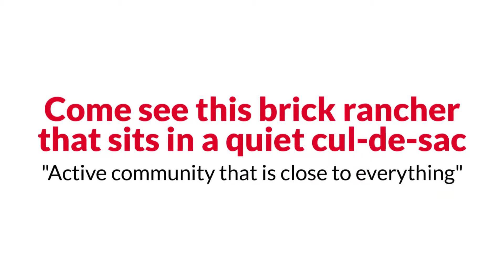The Reynolds Team Presents, Exclusive Home for Sale! - 9236 Beaverdam Trl, Mechanicsville, VA 23116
Come see this 3 bedroom, 3 bath brick rancher that sits in a quiet cul-de-sac. It has beautiful hardwood floors throughout the living room and bedrooms. The home has great light throughout. You'll love the large fenced in back yard and screen in back porch. This home is in an active community that is close to everything! Get in quick, it will not last long!
BUY ANY HOME FROM US AND IF YOU ARE NOT COMPLETELY SATISFIED WE WILL BUY IT BACK OR SELL IT FOR FREE YOUR CHOICE!* No Gimmicks! For more information on this Peace of Mind Guarantee call Sarah and Debbie at or for a FREE Recorded Message: 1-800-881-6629 ID #9182.